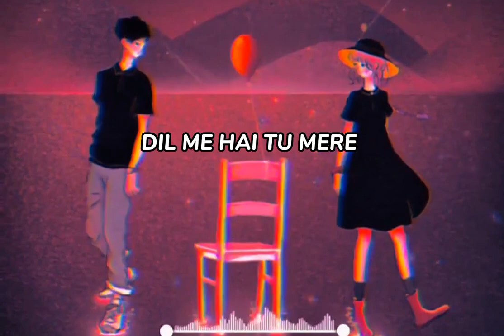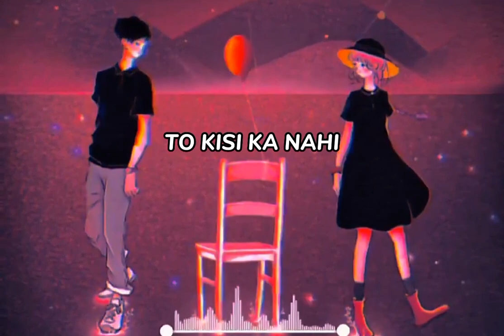Dil Mein Hai Tu Mere Kismato Me Nahi